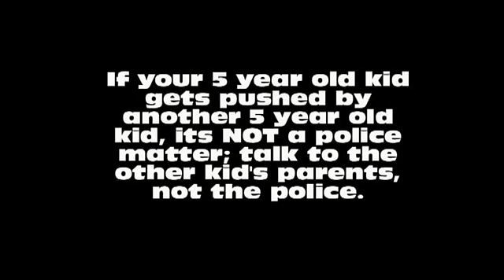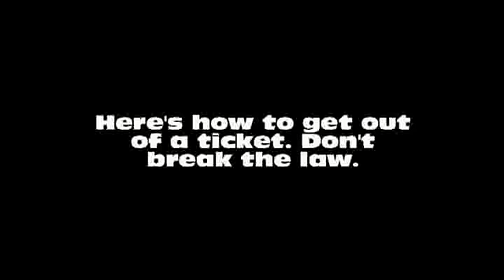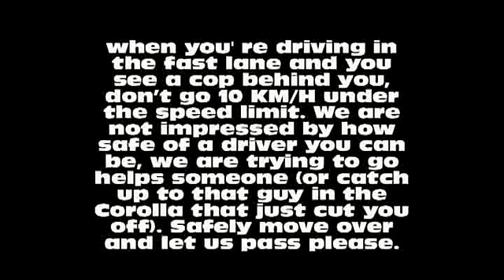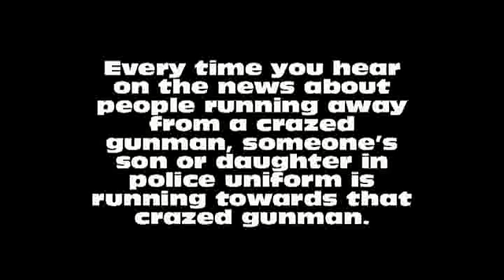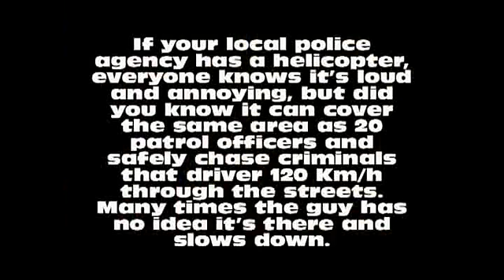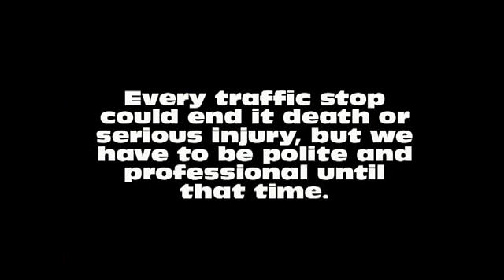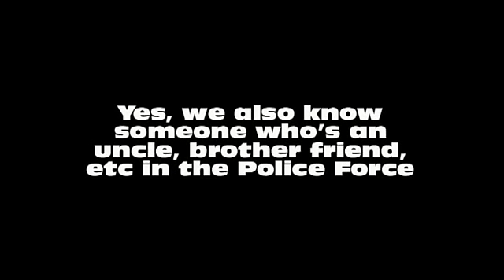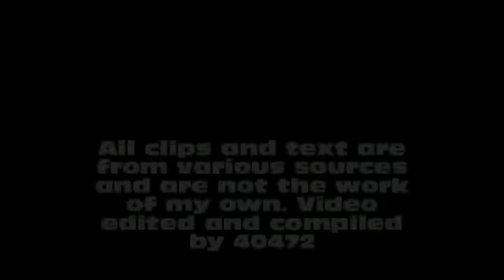In memory of William (Bill) Crews New South Wales Police Force 8th September 2010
‎"Step forward now, Officer, you've borne your burdens well. Come walk a beat on heavens streets, you've done your time in hell"